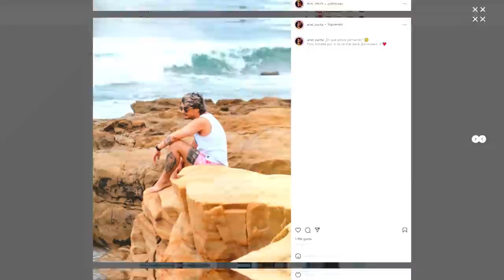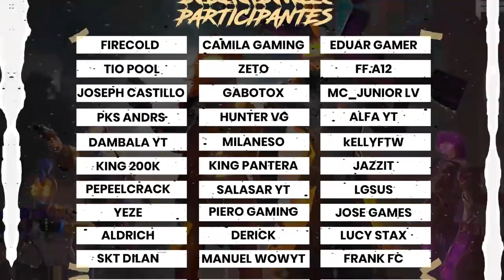UN PERSONAJE MENOS - COSAS que GARENA HIZO MAL QUERIENDO HACER BIEN en FREE FIRE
FREE FIRE se actualizo y nos trajo cosas malas también como el NERF A MAXIM y el BUF A SKYLER, de los personajes mas polémicos del juego